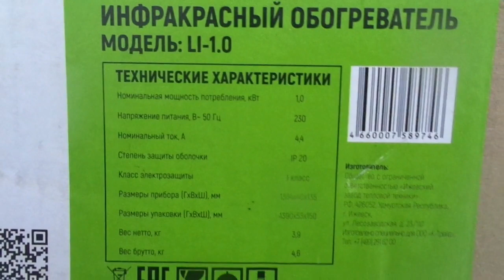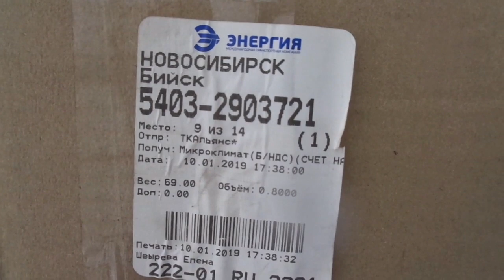ПРО ИНФРАКРАСНЫЕ ОБОГРЕВАТЕЛИ ПОДРОБНЕЕ. Ольга Чернова.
В холодных регионах сохранить рассаду без обогрева бывает очень сложно. По просьбам зрителей еще раз напоминаю подробности о разных обогревательных приборах, которые я использую на протяжении многих лет и высказываю свое мнение о них. В этом видео речь пойдет о ИК обогревателях.